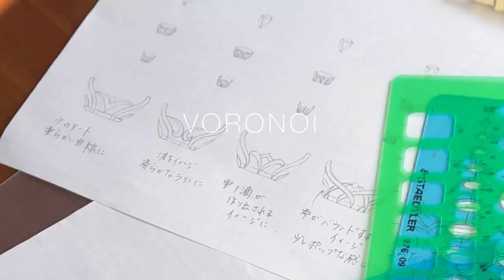水面のような煌めき！「うるうるきらめく」新感覚ジュエリー、しずく型の新作をお届け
・まるで水面（ミナモ）のようなきらめきがあなたの日常を輝かせる、新感覚のジュエリー第4弾！
・しずく型をイメージした新しいデザイン、地金は2種類から選べ、待望のイヤリングも登場！
・自社特許取得技術を使用したMINAMOシリーズで、特別な煌めきをあなたへ。